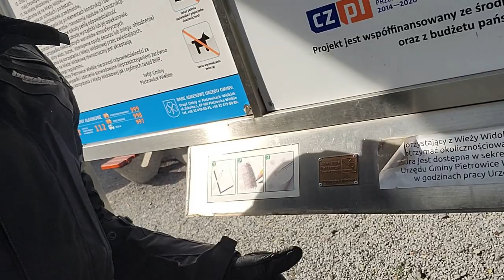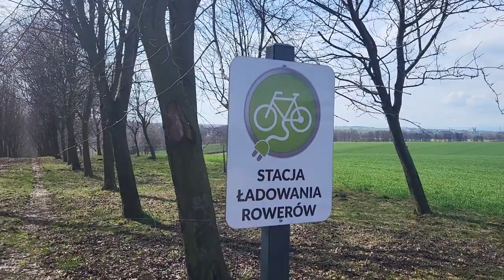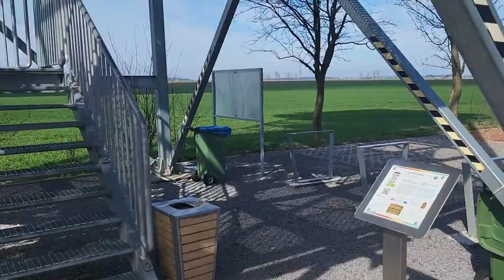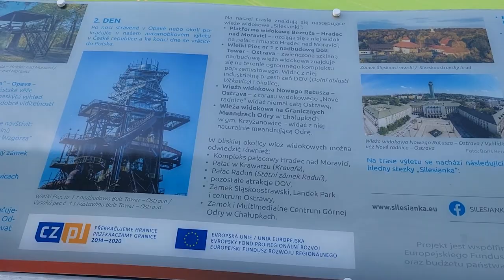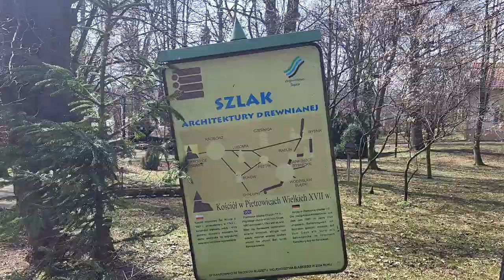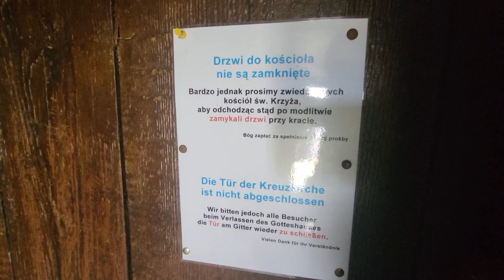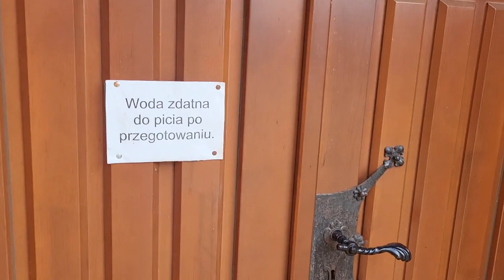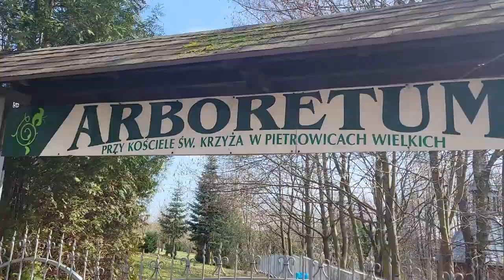Pietrowice Wielkie, czy warto tu przyjechać? Vlog Steina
Zwiedzam atrakcje Pietrowic Wielkich obok RACIBORZA! Śląsk  Z Steinem przez świat // Vlog 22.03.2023

Pietrowice Wielkie to mała miejscowość jednak warta odwiedzenia! Znajdziecie tutaj piękną i wysoką wieżę widokową, tężnie solankową, zabytkowy kościółek, a nawet piękną studnię z święconą wodą! Ale to nie wszystko! Miłośnicy urbexów znajdą opuszczoną fabrykę, a miłośnicy przyrody arboretum w którym mogą odpocząć na łonie natury! Zapraszam do zobaczenia mojego Vloga z tego miejsca oraz subskrypcji kanału na którym znajdziesz ciekawe miejsca z naszej okolicy i nie tylko!

Kanał ten powstał aby pokazywać w formie vloga ciekawe miejsca w Polsce jak i poza nią. Wszelkiego rodzaju miejscowości o ośrodki wypoczynkowe, opuszczone budynki, zamki, pałace jak i szlaki górskie, jeziora i morza. Dzięki temu kanałowi zobaczycie jak te miejsca wyglądają na prawdę. Jeżeli znasz ciekawe miejsca w Polsce lub prowadzisz ośrodek wypoczynkowy, wczasowy itp. i chcesz je pokazać światu napisz do mnie na lub zostaw komentarz pod filmem. Zapraszam również na moją stronę

Chcesz dołożyć swoją cegiełkę i umożliwić mi nagrywanie większej ilości filmów z najdalszych zakątków świata? możesz to zrobić poprzez zbiórkę na stronie

Jeżeli znasz ciekawe miejsce który chcesz zaprezentować w moich filmach napisz do mnie na e-mail przesyłając opis miejsca oraz jego dokładną lokalizację. A na pewno pojawię się aby go nagrać!

Zapraszam również na moja pozostałe kanały o eksploracji opuszczonych budynków "KSURBEX" na którym znajdziesz opuszczone zamki, pałace, firmy i nie tylko oraz kanał o tematyce motoryzacyjnej "AutoStein"

Chcesz wykupić ubezpieczenie na podróż? A może ubezpieczyć mieszkanie lub dom na czas swojej nie obecności? Szukasz taniego OC na samochód? Wejdź w link poniżej i sam/sama wylicz składkę porównując ofertę wielu towarzystw!